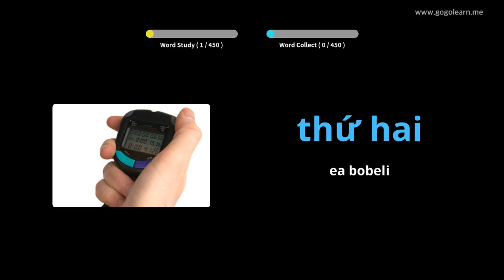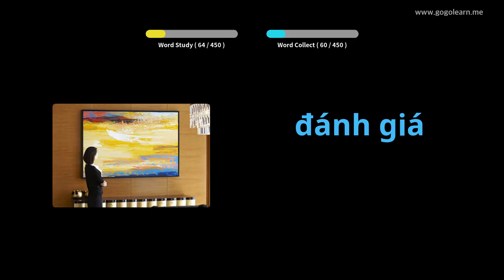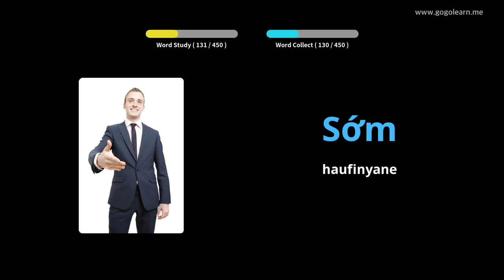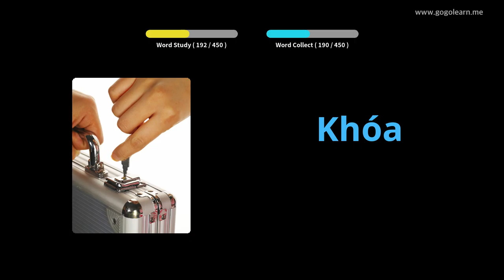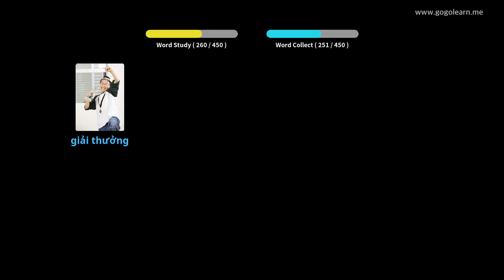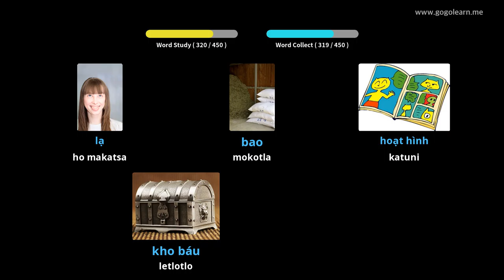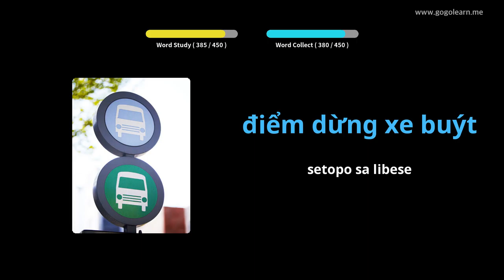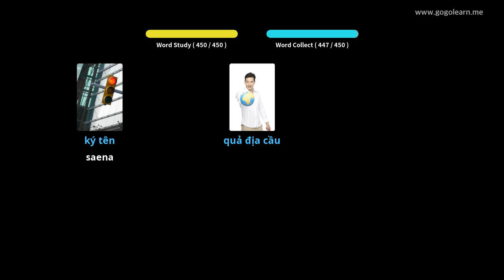Sekolo sa mathomo sa Vietnamese Vocabulary | Golearn